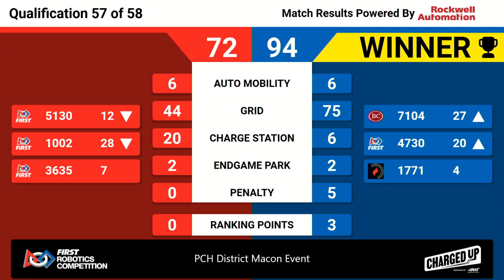Qualification Match 57 - 2023 PCH District Macon Event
Footage of the 2023 PCH District Macon Event is courtesy of GeorgiaFIRST A/V Team.

To view match schedules and results for this event, visit The Blue Alliance Event